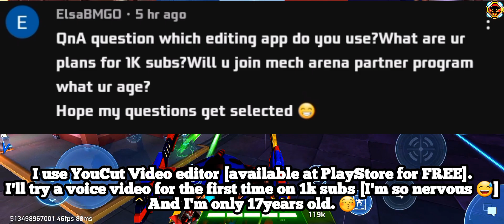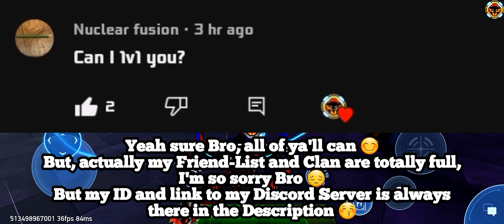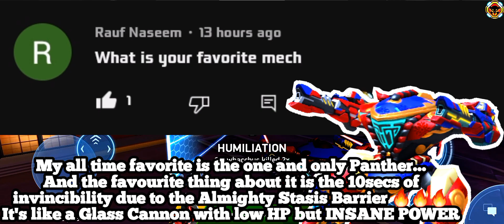500 Subscribers QnA ☺️|My 1st ever QnA|Mech Arena|NoobMastr2.0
My Clan and My Friend-List are already full 😅